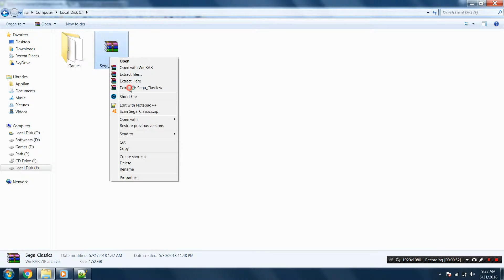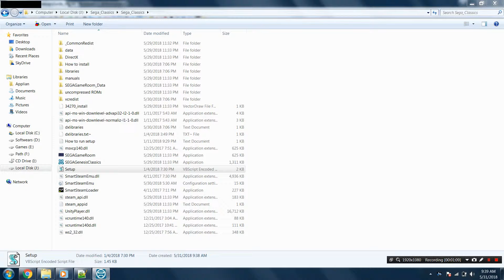How To Install Sega Classics Game Without Errors